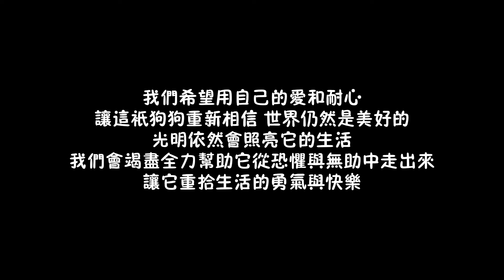狠心主人搬家拋棄狗狗，眼睛被啄瞎疼到顫抖，看到恩人眼含熱淚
YouTube的朋友們大家好這裏是醉美農捨與愛同行,讓流浪狗回家；支持寵物的也可以通過超級留言和超級感謝支持我們哦可以訂閱聯繫我們哦！ WeChat: YouTube的朋友們大家好這裏是醉美農捨與愛同行,讓流浪狗回家；